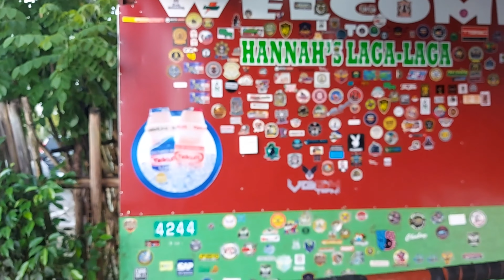laga laga o gotong Batangas sa Calauan Laguna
gala06/17/21